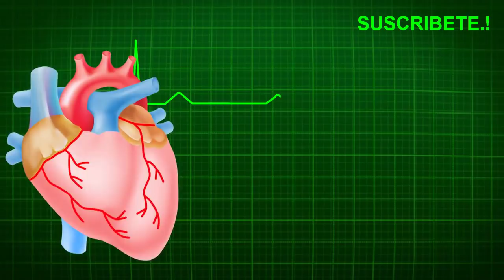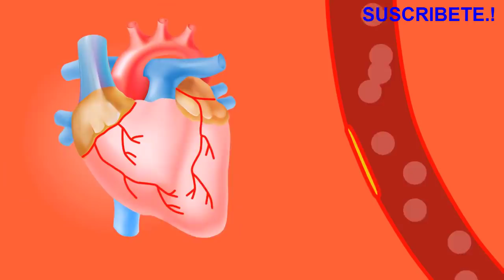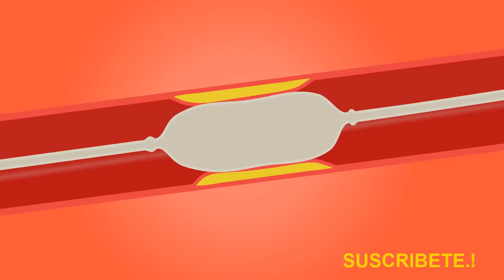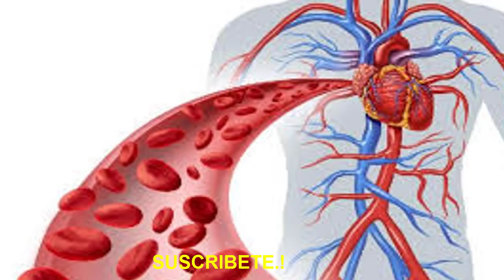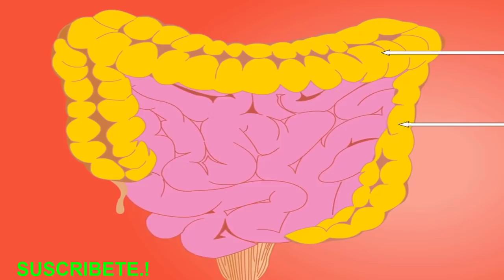Protege este video, no quieren que sepas lo que hace esta fruta (Tuna o Nopal)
La tuna o nopal es una planta tropical de la familia de los cactus. Crece desde el norte de EE.UU. hasta la Patagonia. Muy utilizada en la gastronomía mexicana, de esta planta se emplean los tallos en ensaladas y con su fruto (conocido con el nombre de “tuna” en Argentina e “higos chumbos” en España), se preparan muchas recetas. Podemos disfrutar del sabor de la tuna como fruta fresca o en diversos platos, como ensaladas, sopas, platos de fondo y hasta en sandwiches.

Existen varios tipos de tunas: las rojas, anaranjadas y verdes. Todas pueden ser consumidas enteras, en jugos o en la preparación de cualquier plato gastronómico. En la actualidad, Perú es el mayor productor de esta fruta que brinda grandes beneficios a nuestra salud, por lo que la OMS recomienda su consumo.